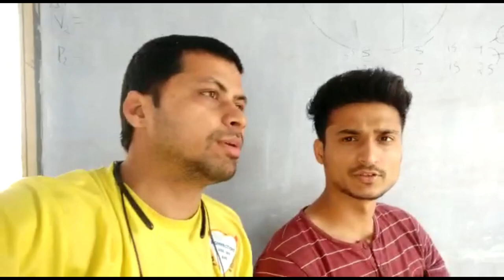Vlog4 | Barish Ka Asli Maza ( बारिश का असली मजा )🌧😍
Ytmani lamination
Mohan Nagar, Kurukshetra, Haryana 136118

rain boots for men,
rain boots for kids,
rain dress for men,
rain dress,
rain dance shower,